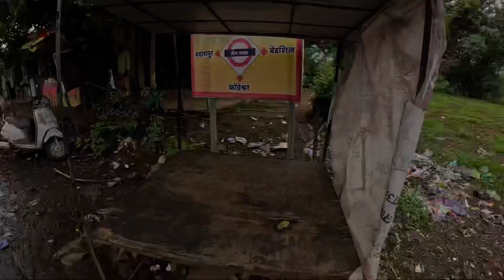Dhangar Waterfall 2023 | Kondeshwar-Badlapur | Complete Guide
best places to visit near mumbai and thane in monsoon this place is best for one day picnic and one day trip plan
In this video i have given you all Information about best place to visit near mumbai and thane during monsoon kondeshwar temple waterfalls and dhangar waterfall this places is best for visit in monsoon you can enjoy your weekend here with your family and friends this is the perfect place to enjoy your weekend here

kondeshwar temple waterfalls and dhangar waterfall located in badlapur kondeshwar temple 62km from mumbai and 45km from thane
dhangar waterfall is 4km from kondeshwar temple

tourist Places near mumbai
kondeshwar temple badlapur
dhangar waterfall
kondeshwar temple and waterfalls
badlapur